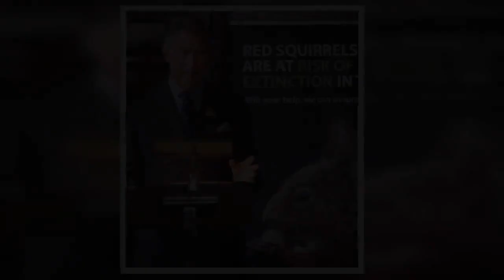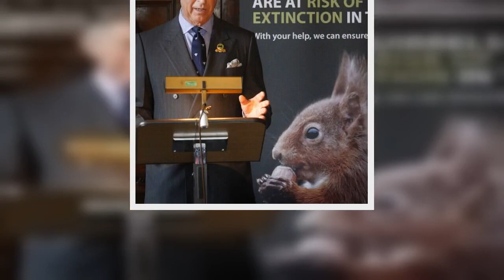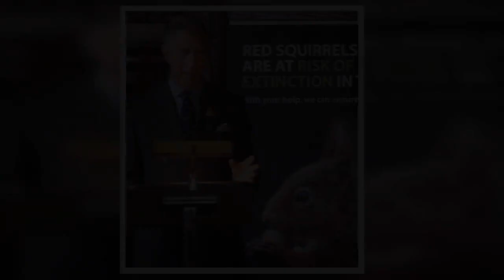King Charles supported controversial style trend to do with squirrels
King Charles has been known to dislike grey squirrels, and reportedly wanted to use extreme methods to reduce their numbers in the past. This reportedly included using their fur to create a type of fabric.  The monarch's sister, Princess Anne, visited New Zealand last week and visited the sustainable fashion brand Untouched World. Fiona Bretherton, the Development Manager at Untouched World, spoke to Express.co.uk about a trip King Charles took to the country back in 2012, and how he was inspir